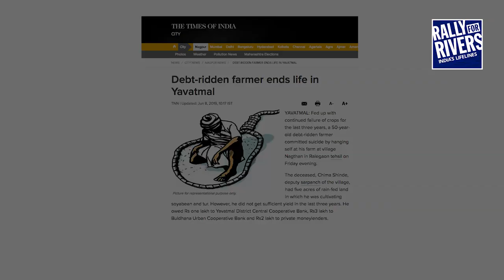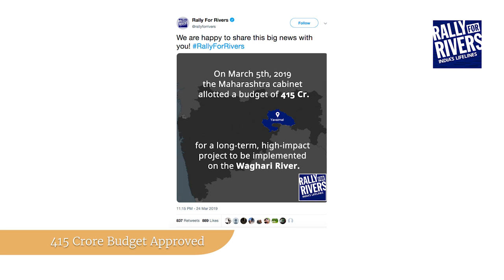Waghadi River Revitalization: July 2019 Update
Rally for Rivers project is underway in Yavatmal Maharashtra to revitalize the Waghadi river and increase farmers' income five-fold. Since this is a long-term project, the first step is to mobilise the community. Find out what we’re doing to make this happen.